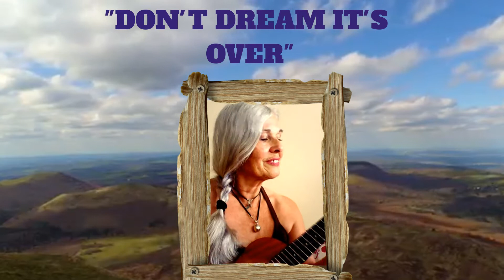"DON'T DREAM IT'S OVER" (ukulele cover)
A song by Australian rock band, "Crowded House," written by their front man, Neil Finn, and released in October, 1986.  It became the band's biggest international hit.  (The background is a time lapse video of the sky above Puy Mary, a summit in the mounts of Cantal in the Massif Central.  Classified as a "Grand National Site", it is about an hour or so away from us.)